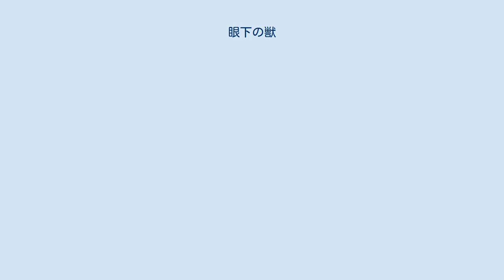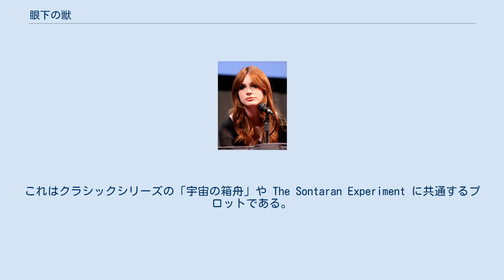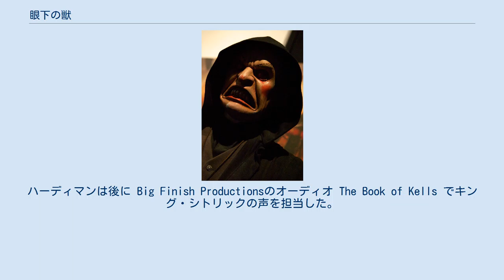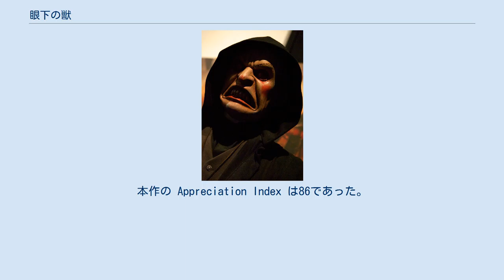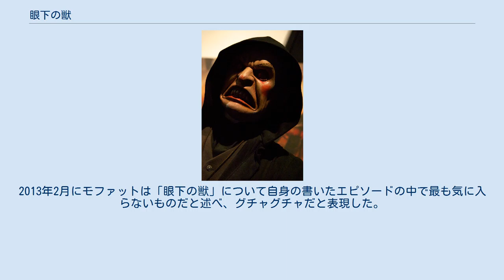眼下の獣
「眼下の獣」（がんかのけもの、原題: "The Beast Below"）は、イギリスのSFドラマ『ドクター・フー』の第5シリーズ第2話。
エグゼクティブ・プロデューサー兼筆頭脚本家のスティーヴン・モファットが執筆し、BBC Oneと BBC HD で2010年4月10日に放送された。
 本作では、タイムトラベラーの異星人11代目ドクター（演:マット・スミス）と彼の新コンパニオンのエイミー・ポンド（演:カレン・ギラン）は遠い未来に到着し、スコットランドを除くイギリスの巨大な文化的人工物を輸送するために建設されたスターシップUKに乗船する。
当時の人類は危険な太陽フレアにより居住不能となった地球から脱出して宇宙船で生活していた。
しかし、ドクターとエイミーは船の政府が船を先導するスターホエールを秘密裏に拷問していることを発見する。
スターホエールを解放することは、船に乗っている全ての人間を死なせることになると信じられているのだった。
 本作ではエイミーが初めて地球を離れた旅の様子が描写され、彼女がどれほどドクターにとって重要な存在で、彼がどれほど旅のコンパニオンを必要としているかが示された。
本作は第5シリーズの第2製作ブロックの一部として2009年秋に撮影された。
BBC One と BBC HD での視聴者数は842万人で、放送された週では5番目に多く視聴された番組となった。
批評家からは一般に好意的な反応を受け、スミスとギランの相性を称賛する声も多かった。
しかし、想像力に富んだコンセプトが多すぎたため物語の結論が満足なものではなかったとする意見や、本作の発するメッセージが以前ほど強いものでないとする意見もあった。
 本作では太陽フレアが原因で29世紀に地球が放棄されたと主張された。
これはクラシックシリーズの「宇宙の箱舟」や The Sontaran Experiment に共通するプロットである。
劇中でリズ10はドクターが以前にヴィクトリア（「女王と狼男」）やエリザベス1世（「言葉の魔術師」や「ドクターの日」）およびエリザベス2世（Silver Nemesis）らイギリスの君主と出会っていたことに言及した。
リズ10は「パンドリカが開く」にて52世紀のロイヤル・コレクションへの侵入者（リヴァー・ソング）と対峙する形で再登場した。
エイミーが調査した作業員のテントはマグパイ電気店の正面に位置していた。
マグパイ電気店の初登場はシリーズ2の「テレビの中に住む女」である。
また、本作は時空間の裂け目というストーリー・アークを引き継いでおり、エピソード終盤でスターシップUKの側面に時空の裂け目が出現していた。
 本作はドクターのコンパニオンであるエイミー・ポンド（演:カレン・ギラン）の重要性を示すことが意図されていた。
 エグゼクティブ・プロデューサー兼筆頭脚本家のスティーヴン・モファットは本作をドクターのコンパニオンとしてエイミーを紹介するものとして執筆しており、初めて地球を離れて時空を冒険する彼女の姿が描かれた。
エピソードのクライマックスにおいて、ドクターが最良の策としてスターホエールを安楽死させようとする間にエイミーはより人道的な別の解説策を思いついた。
この展開は大きな過ちとしてドクターの記憶の中で際立つものとして考案された。
また、この展開でドクターはコンパニオンを必要とせざるをえず、エイミーが彼にとっていかに重要な存在であるかが示された。
 「眼下の獣」は第5シリーズの第2製作ブロックで製作された。
本作の台本の読み合わせは2009年8月20日に行われた。
リズ10のバッキンガム宮殿でのシーンは同年9月22日の夜にポート・タルボットのマーガム・カントリー・パークで撮影された。
宮殿にはオランジェリー（オレンジ栽培温室）の内装が使用された。
クライマックスの舞台となったロンドン塔の部屋はニース・アビーで撮影された。
スターシップUKの産業通りはマンヒラッドの放棄された工場で撮影された。
工場は脚本にモファットが記した詳細な説明に合致するようアート部門がデザインを施した。
ギランは、セットで感じた驚嘆の感覚を、初めて通りに感心したエイミーの行動に落とし込んだという。
 スターホエールの舌のセットはアート部門にとっても演者たちにとっても挑戦的であった。
スタント・コーディネーターによるガイダンスを受け、スミスとギランは短...